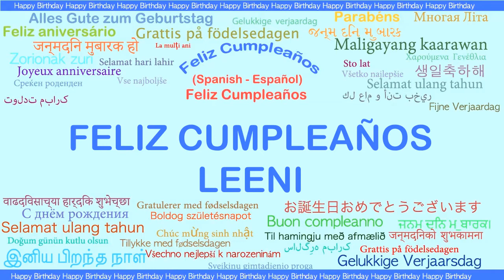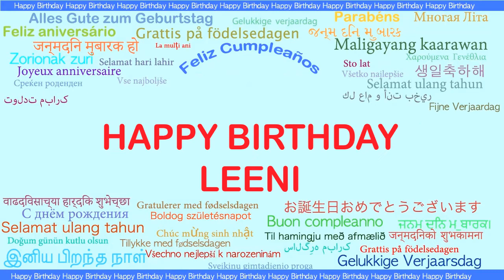Leeni Languages Idiomas - Happy Birthday